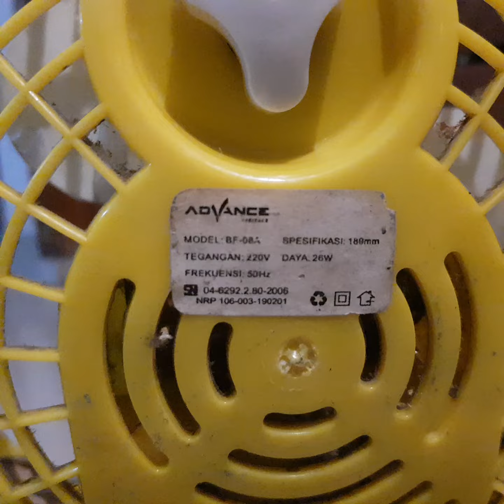advance fan (without the front cover)